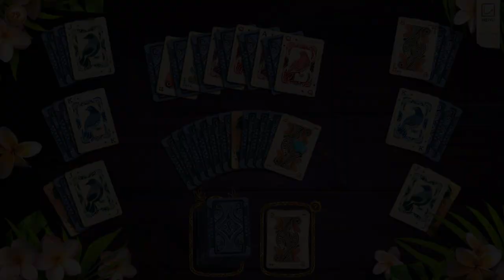Bird Paradise (Twistingo) - Casual puzzle game with hidden object, a unique bingo and mini games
DEVELOPER: MixoGames

🦜 "Absolutely great looking, nature loving artful game with a relaxing and nice music which is not boring even listening for longer time.
It carries positive values for the younger generations. Very enjoyable game with innovative solutions."

🦜 "shockingly beautiful"

🦜 "It can be a very special and nice present for someone for example for a birthday or for under the Christmas tree.

🦜 "I can't say enough about the gorgeous artwork and the entire atmosphere of this game--very enjoyable! The other games by them are really good too, and this game is even better! :-) "

🦜 "While it's billed as a twist on snake-type marble popping, Twistingo: Bird Paradise is actually a mix of several different genres: the aforementioned marble popping, HOG, clutter game, higher-lower solitaire, and even a little Pachinko-like ball breaking and a guess-the-higher-lower-card game. There's even a little jigsaw puzzle of the levels map for you to assemble every so often in between levels before you can keep going!"

🦜 "Great game! I love the casual play, the beautiful music, the gorgeous art and the clever hidden object scenes. There are fun games like pairing objects, bingo, solitaire, pachinko, etc. I haven't played all the way through yet but I will!"

The Bird Paradise needs your help! The island is home to colorful bird families thriving in the lush forest. However, one day, a devastating storm hits, and the nests are lost under the ruins. Play this beautiful hidden object game to save the last bird families and help to restore their lost homes. Discover the magical tropical island and find the way to the lost bird nests, find hidden objects and solve simple puzzles on your way.

This is a special Collector's Edition release full of exclusive extras:

🔴 More levels in story mode!
🟡 21 extra Bonus levels including Solitaire, Matching and Bingo game modes!
🟢 3 mini-game modes to earn extra coins!
🔵 Music player and more!